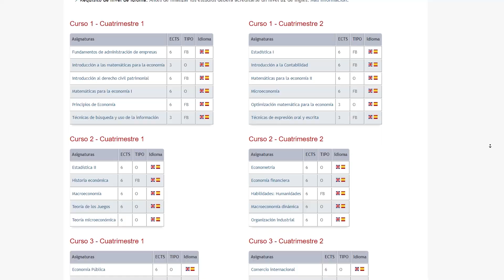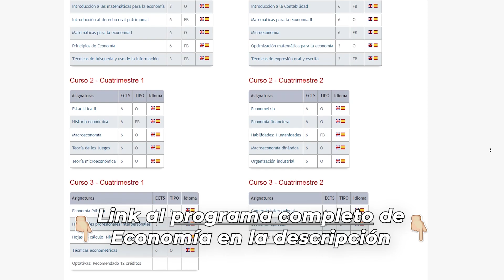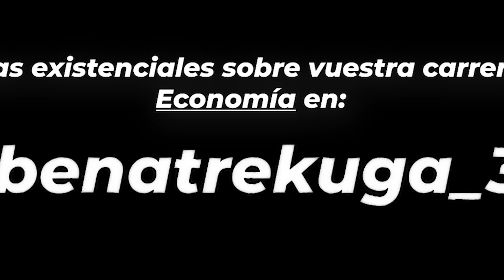ECONOMÍA en la CARLOS III | 24h en la VIDA DE UNIVERSITARIOS [#3]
¿Cómo crees que es el DÍA A DÍA de un universitario? Depende mucho de la carrera que estudies y la persona que seas. En este video Beñat te explica cómo son 24 horas ECONOMÍA en la CARLOS III :)

0:00 Intro
1:48 Transporte hasta la Carlos III
2:25 Servicios extra de la Carlos III
4:35 Resumen sobre la carrera